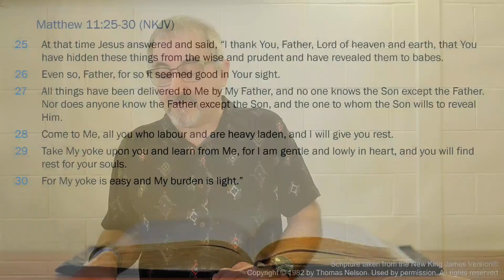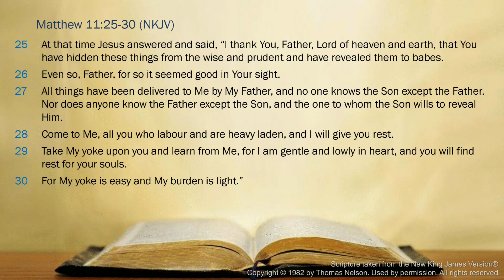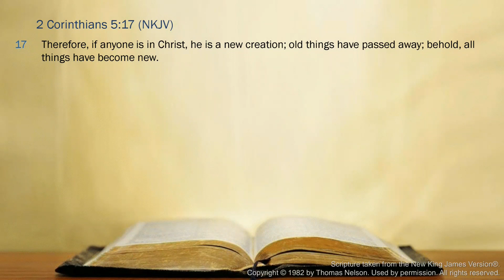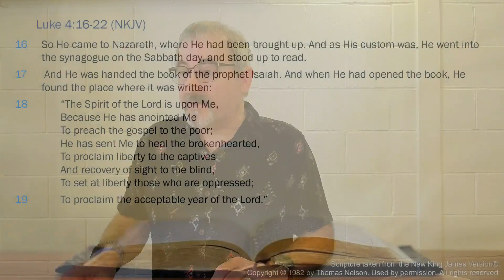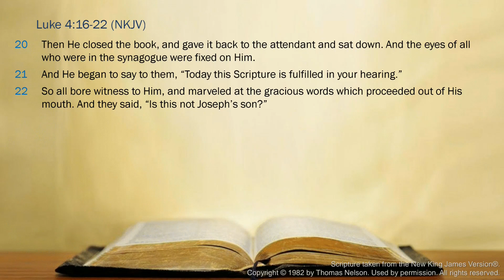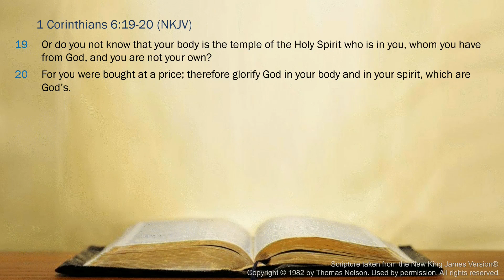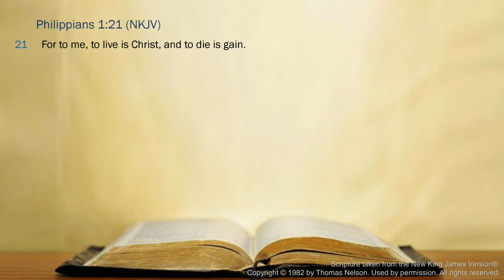2023-02-05-AM - An Invitation to Accept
This morning we turn to Matthew 11 and consider Jesus' invitation to, "Come to Me, all you who labor and are heavy laden, and I will give you rest."